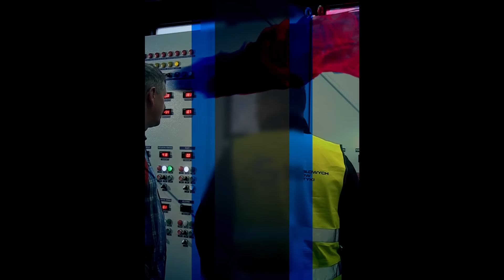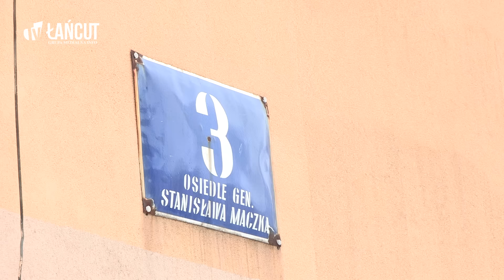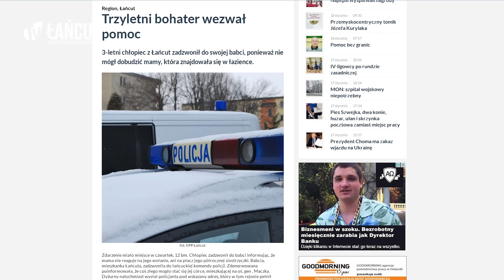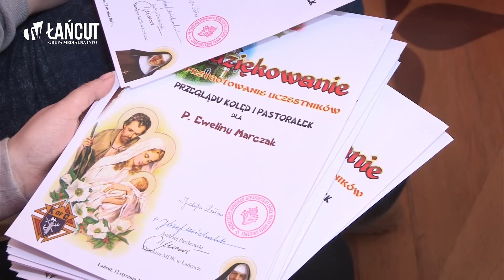Wydarzenia TV Łańcut z dnia 20 stycznia 2017r.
W programie:
0:45 - Bohaterski trzylatek z Łańcuta
3:41 - Grób dziecka utraconego
6:01 - Niepełnosprawni z całego województwa znów zaśpiewali w łańcuckim Zamku

Reporter: Bernadeta Bróż, Sylwia Markowicz
Realizacja: Piotr Dubiel, Mirosław Mazurkiewicz